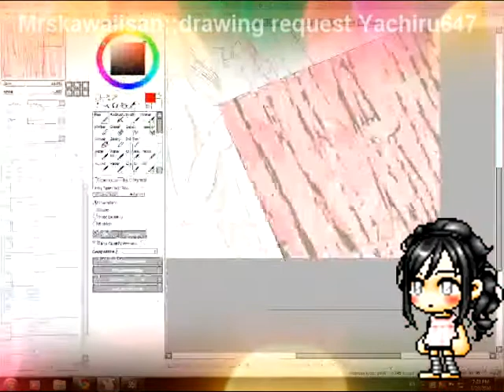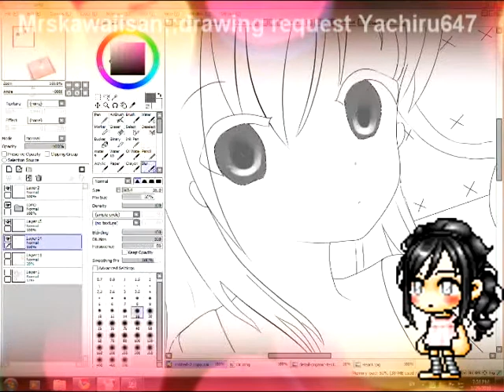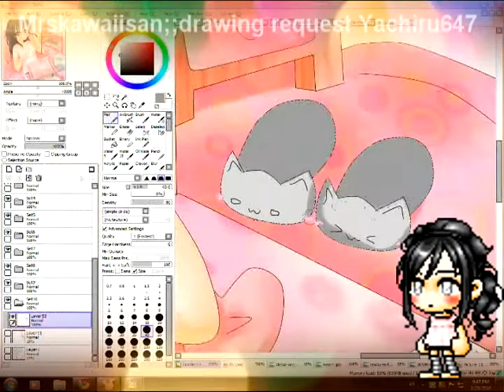Yachiru647 Drawing request-Girly dream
if u want the icon version first dont click on full view save the preview pic and then u can click on the icon and then ull request will apear with moving eyes :3 gif i made :D.